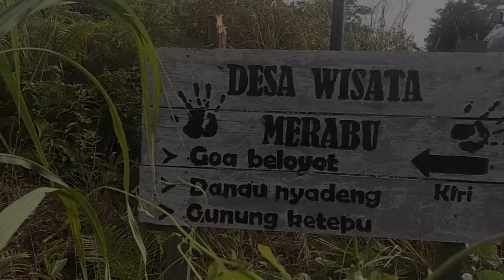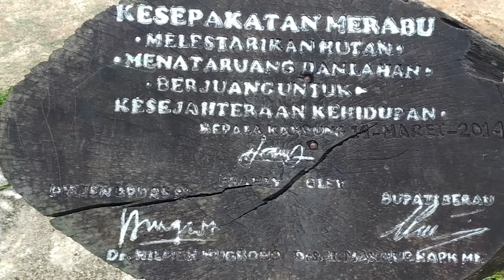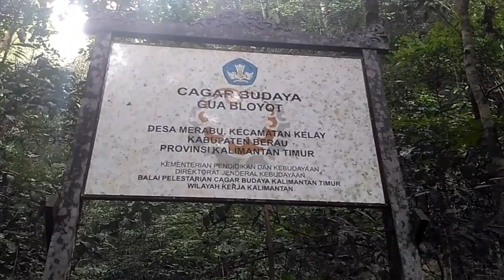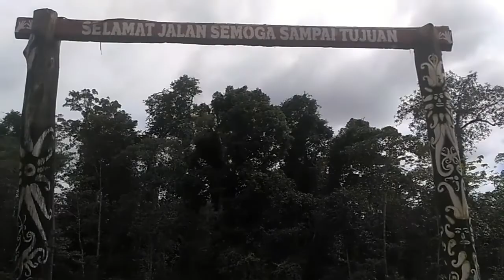MERABU (Gua Beloyot - Danau Nyedeng)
Eksotika gua Tapak Tangan peninggalan prasejarah dan danau Nyadeng
di Kampung MERABU, kecamatan Kelay Kabupaten Berau Kalimantan Timur.
Thanks for Nina Anjania Amban Atas Kepercayaannya..serta Masyarakat Kampung Merabu - Dayak Lepo atas keramah tamahannya...semoga kawasan ini tetap lestari ..